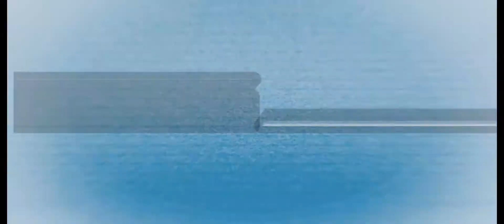IF YOU CELEBRATE TOO EARLY! YOU LOSE!!!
TERIZLA EPIC COMEBACK GAMEPLAY!!!